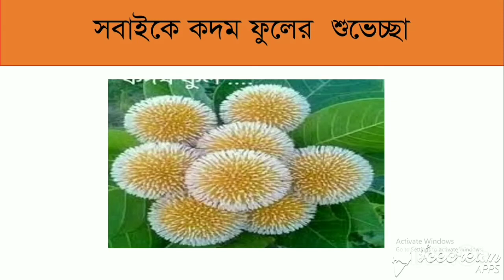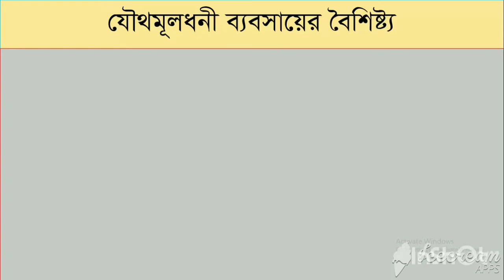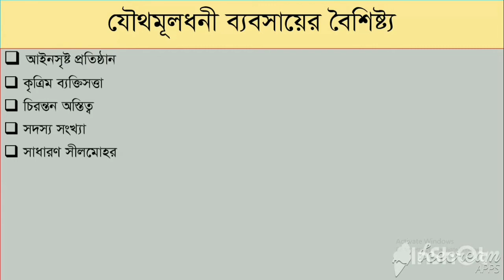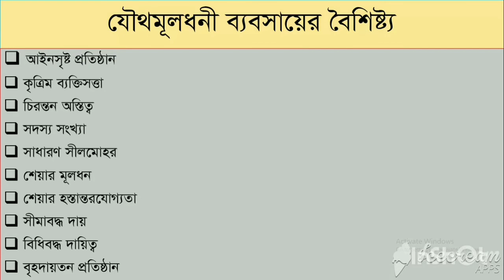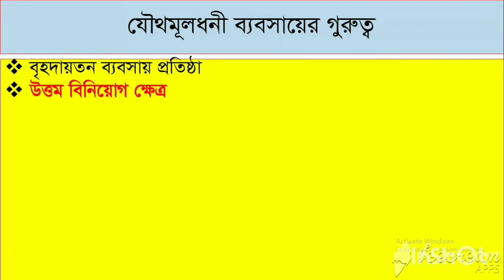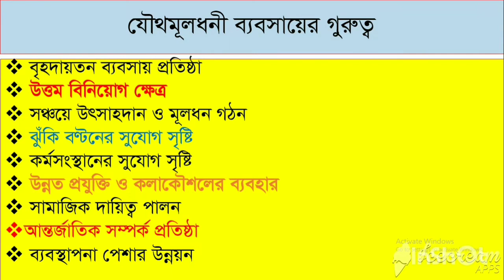যৌথ মুলধনী ব্যবসায়ের বৈশিষ্ট্য ও গুরুত্ব । ৫ম অধ্যায় । দ্বাদশ শ্রেণি । ব্যবসায় সঃ ও ব্যবস্থাপনা